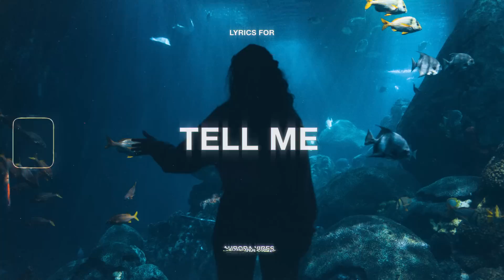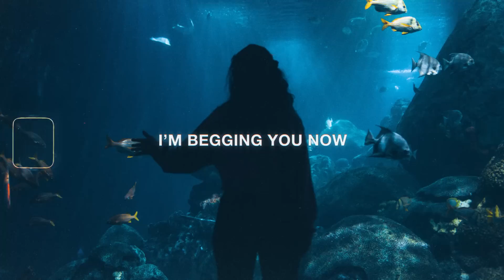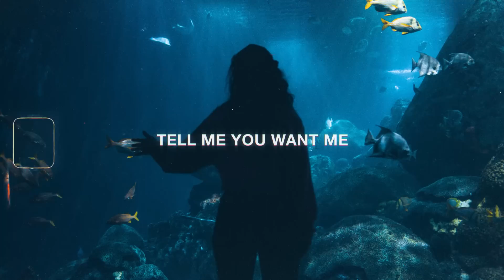w00ds & Adam Youngman - Tell Me (Lyrics)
Stream & Download "Tell Me" by w00ds

Lyrics for "Tell Me" by w00ds
• Vocals Performed by: Adam Youngman

And make me believe it
Tell me you need me
And make me feel it

Oh please
I’m begging you now
Oh please

Tell me you want me
Just like I want you
Just like I need you

• w00ds - Tell Me (Lyrics) ft. Adam Youngman
• w00ds - Tell Me (Lyric Video) ft. Adam Youngman